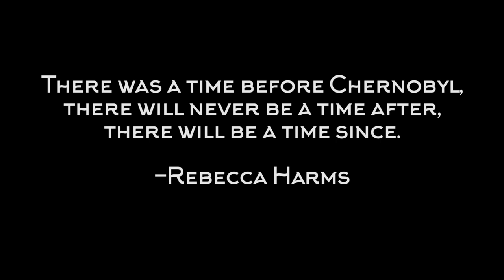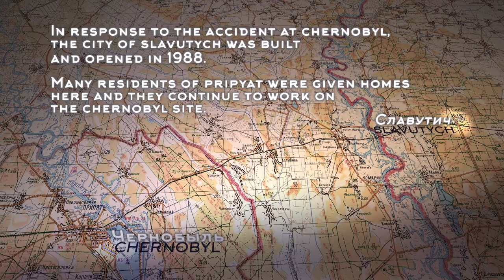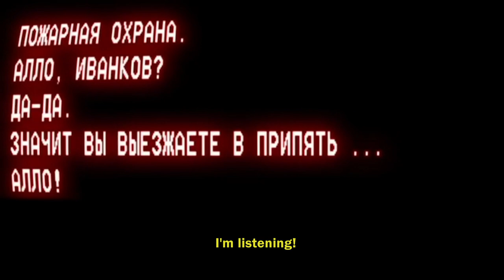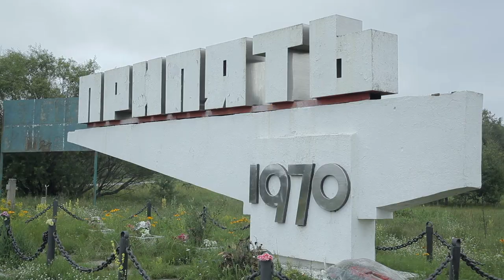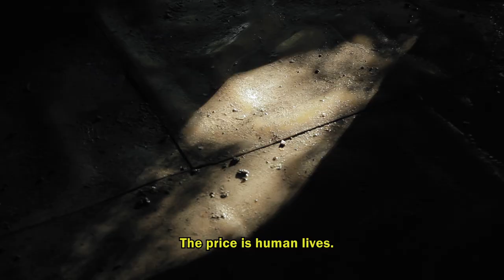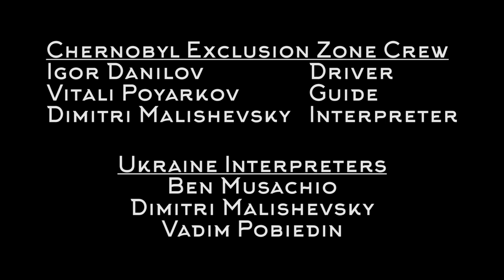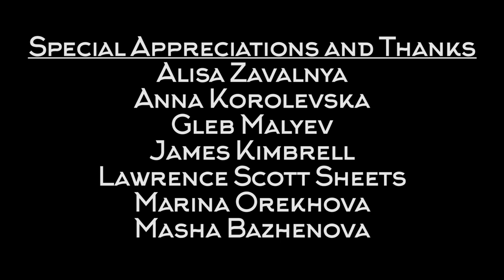Motherland | A Chernobyl Documentary About Home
Motherland is a documentary filmed during the summer of 2018. Residents of Pripyat and Slavutych share how the Chernobyl Nuclear Disaster impacted their lives and their view of home. This documentary was created as an honors thesis project during my undergrad years in school.

Given the latest events that have been happening in Ukraine, I've made this film public so the Ukraine that I remember and experience can be shared with everyone. I hope you enjoy.